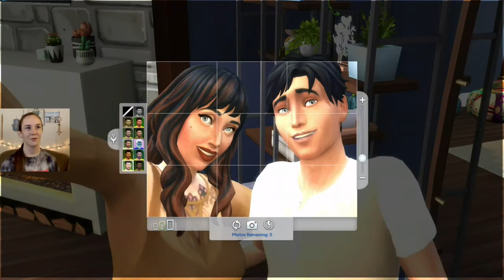SHE WILL NEVER COMPLETE THIS ASPIRATION!! 😅🤷🏻‍♀️ Sims 4: 100 Baby Challenge #92 (Console LP )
Hello again everyone and welcome back to the 100 baby house!! I am so excited to be nearing the end of Naomi's time, because as much as I hate to see sims go, I am so pumped to bring some fresh stuff to this challenge!!
In this part, we just did a bunch of grinding out some birthdays. Tate focused on his skill building and was able to age up to a child and free us from toddlers (for now). But still a win in my book!! Skyler is so far doing better than Sarah in school, not that it's a competition. hehehe.

SIMstagram: freckledsimmer
Origin ID: Sol Trane 1